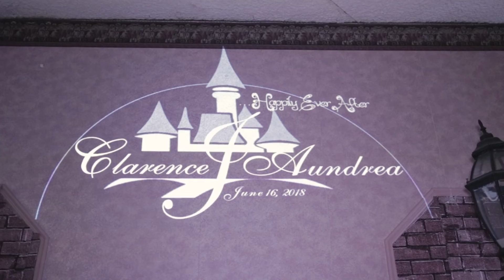Clarence + Aundrea Wedding Highlight Film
Cinematographer: Nate Thomas